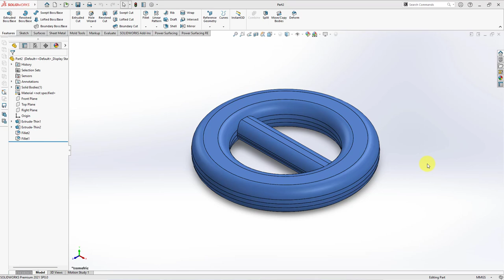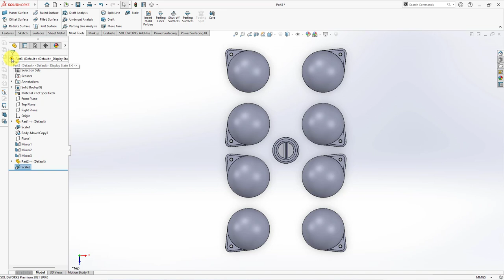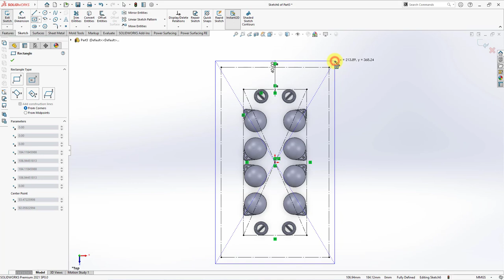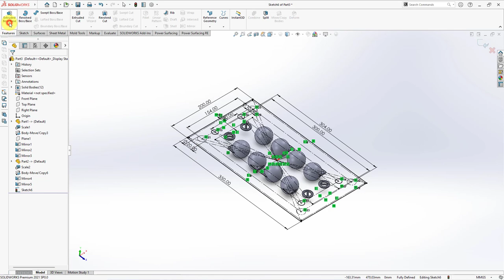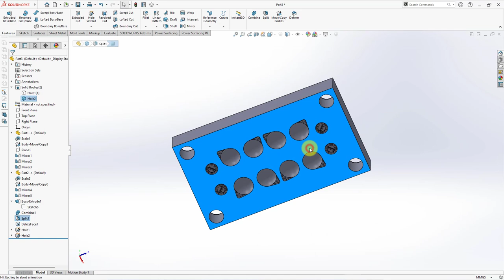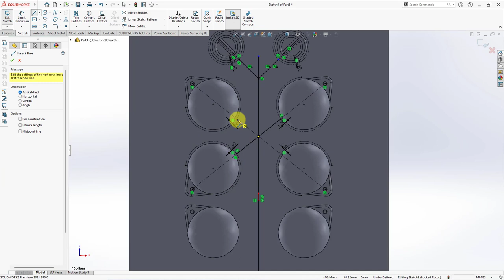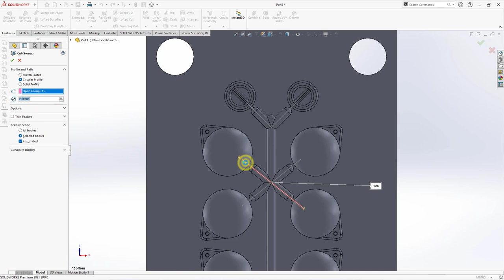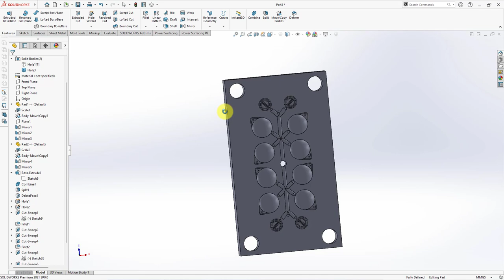Mold Mainan Bola Tek-tek 8 Cavity